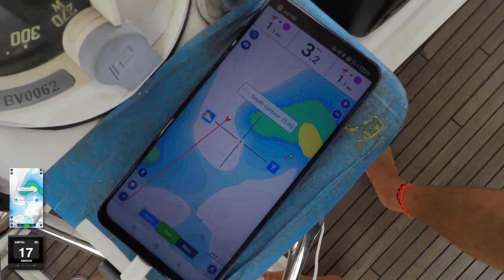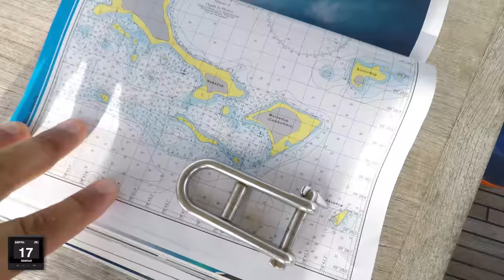Сан Блас, Guna Yala, часть 2. Еще остались острова не тронутые цивилизацией на этой планете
Мы продолжаем тур по райским островам, не тронутые современным миром. Шуна Яла или Сан Блас. Если учесть, что это самые красивая акватория в Атлантическом океане, то это вдвойне приятно. Будет и дрон и подводные съемки и общение с местными и я вам расскажу историю про Гунов, коренных индейцев центральной Америки.